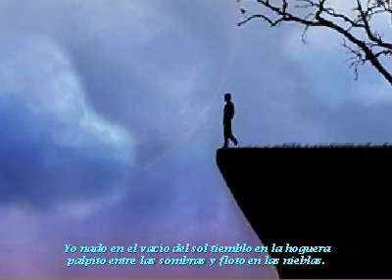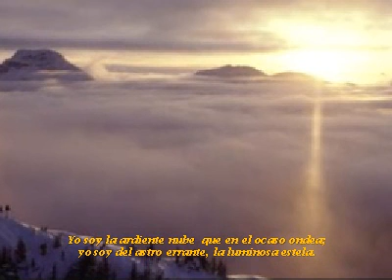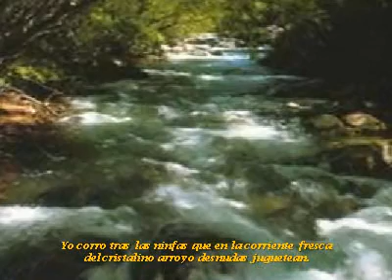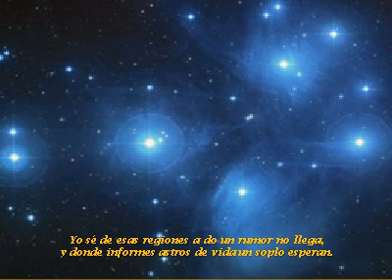RIMAS V- G. A. BECQUER Y 3ª OVERTURA DE J.S. BACH.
LAS RIMAS DE G. A. BECQUER: Nº5 "ESPÍRITU SIN NOMBRE" ACOMPAÑADO POR LA MÚSICA DE J. S. BACH... PARA DISFRUTAR